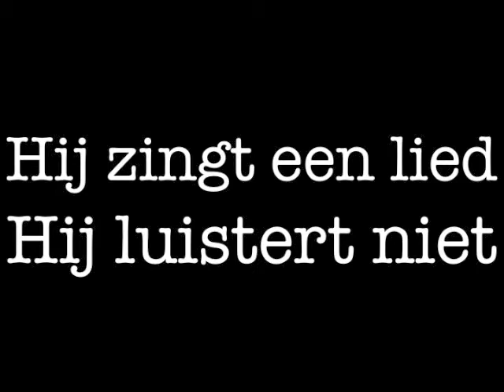GORKI ANJA - NINJA 4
Gorki Anja - Ninja 35 Singles & 1 B-Kant

Te Koop vanaf 2 november 2012